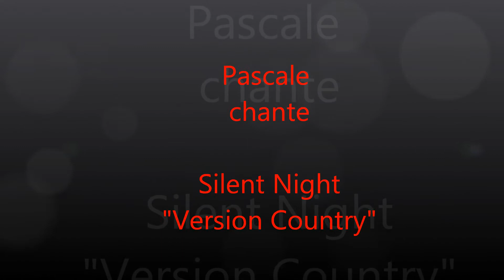Silent night Country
Ma propre interprétation du Magnifique Chant de Noël "Douce nuit", version country
My own interpretation of the wonderful Xmas song "Silent Night" Country version